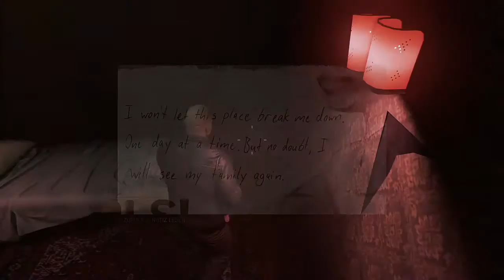Mafia 3 Let s Play PS4 Pro part 9 ★Feuergefecht im Nachtclub !★/ab 18 Jahre/Trance17 TV